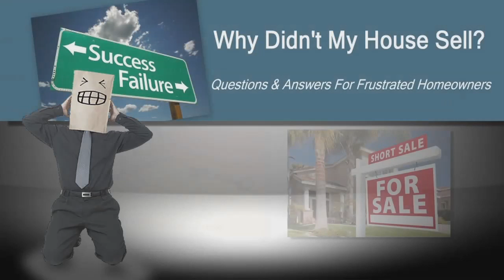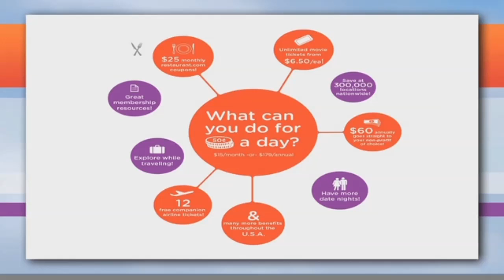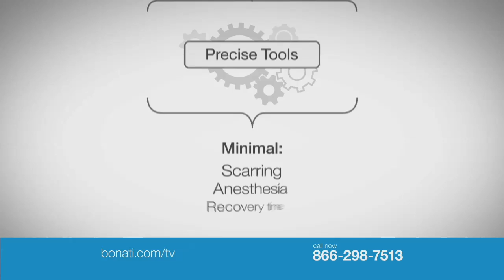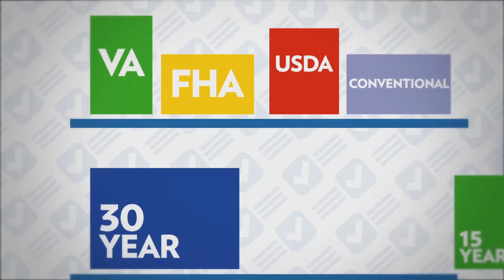My Chamber TV 01-21-2015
We were live with My Chamber TV.
We spoke with Paul Friedlander, Candace Bell Glewen, Victoria Barley from the West Pasco Chamber of Commerce.